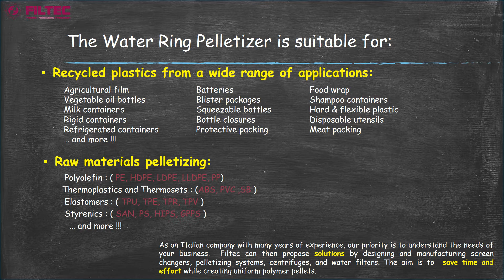Water Ring Brochure